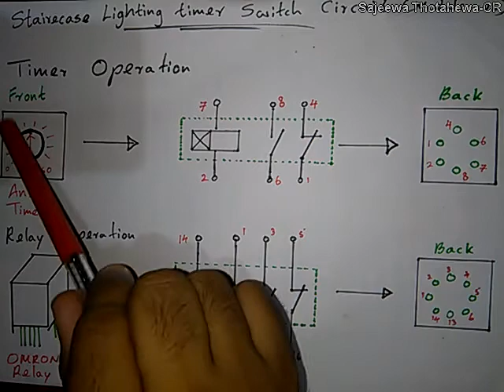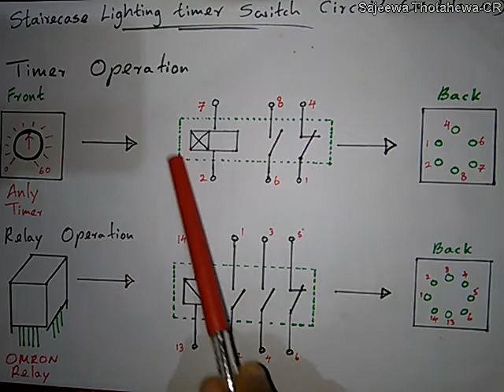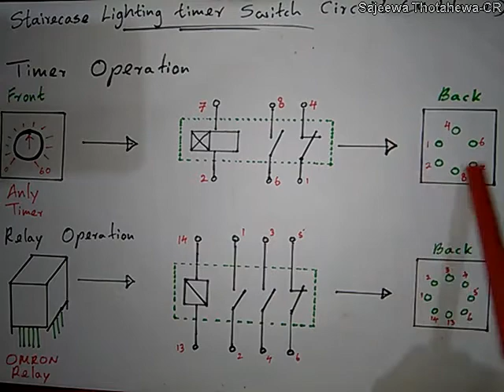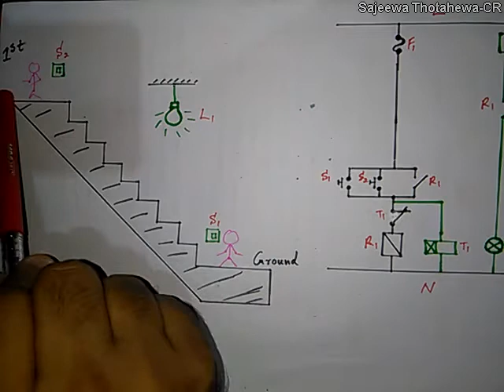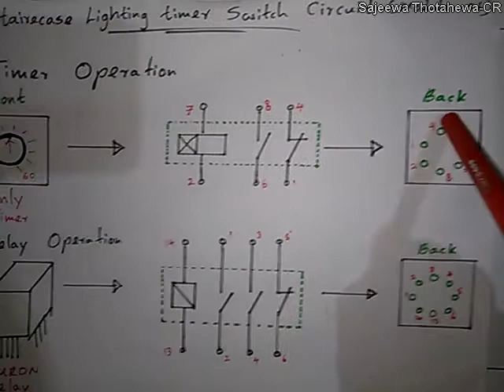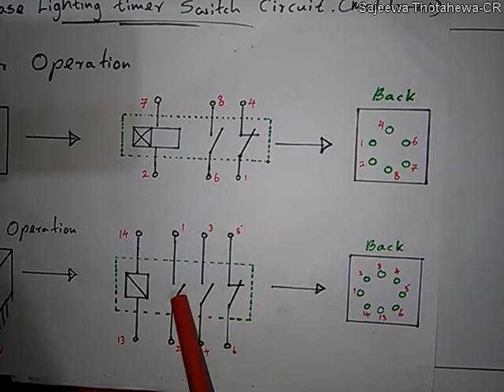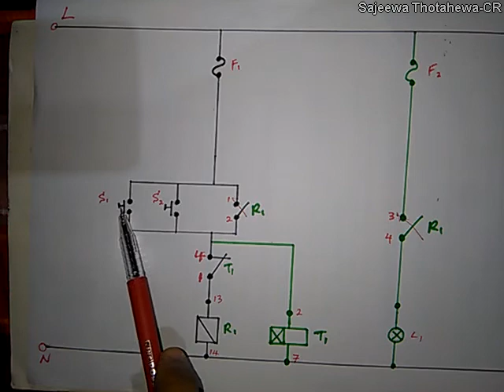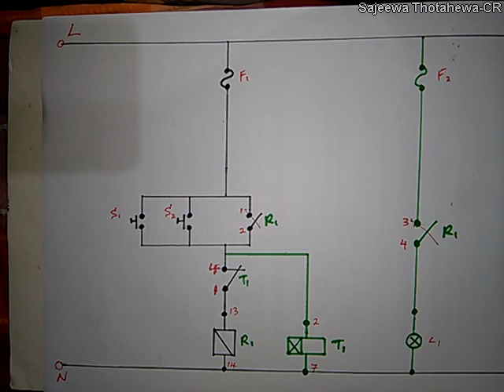Real TEC Tips Staircase Lighting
Real  TEC  Tips Staircase Lighting by Afl.Eng. Sajeewa Thotahewa